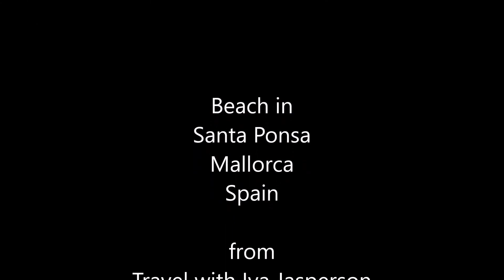Beach in Santa Ponsa, Mallorca, Spain from Travel with Iva Jasperson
Hello everyone...
The town is a popular holiday destination and attracts people from countries with colder climates such as Germany, the Netherlands, Ireland and Great Britain, especially from May to October. Some have bought villas and apartments in the hills on each side of the bay. In recent years, it has become a popular party destination among youths due to its great nightlife.

Santa Ponsa derives its name from a Roman villa called Sancta Pontia. Santa Ponsa is where King James I of Aragon (Jaume in Catalan) landed on September 12, 1229, in his successful quest to conquer the island and take it from the Moors after more than 300 years of Muslim rule. Majorca became part of the Kingdom of Aragon following James's conquest and was later annexed to the Kingdom of Spain. A cross at the entrance to the marina marks the spot where James landed. Every September there is a grand fiesta to commemorate the landing with a mock battle between the Moors and Christians on the beach. It is a two-week fiesta which incorporates a pop concert and firework display.

WHERE TO BUY ITEMS I SELL:
FB: Travel with Iva Jasperson